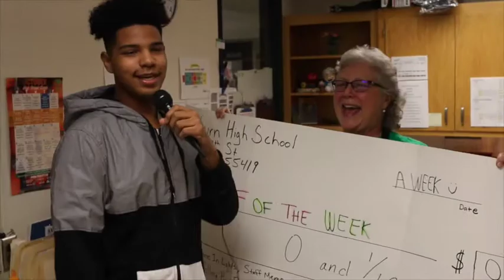Washburn Weekly Webcast - Oct. 6, 2017